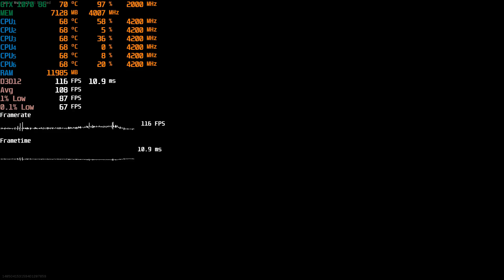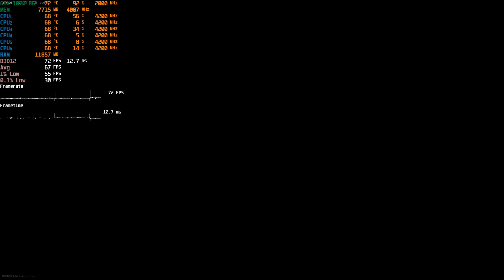Call of Duty Warzone GTX 1070 1080p, 1440p, 4K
0:00 1080p (RTX ON)
2:33 1080p (RTX OFF)
4:56 1440p
8:20 2160p (Low Settings)

System Specs:
CPU: AMD Ryzen 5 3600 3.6/4.2Ghz 35MB 6 Core AM4 7nm
MB: MSI B450 TOMAHAWK MAX 4133MHz(OC) DDR4 AM4 ATX
RAM: Crucial 16GB(2x8GB) DDR4 3000MHz
GPU: Zotac GTX1070 AMP! EDITION GDDR5 8GB 256Bit
SSD: Crucial 240GB BX500 (540/500)
HDD: 1TB WD Blue 7200RPM
CASE: Xigmatek Glare 7A 600W 80+PLUS
OS: Windows 10 Home
MONITOR:AOC 23.8" 24V2Q 5MS 75HZ FHD IPS